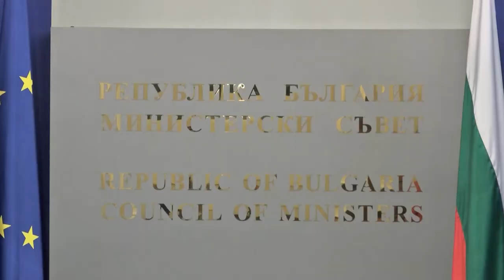Пеканов прави експертен съвет по модел на Макрон, доц. Пламен Ненов ще го ръководи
В съвета има 11 членове, повечето от които българи, работещи в престижни университети или институции по света.